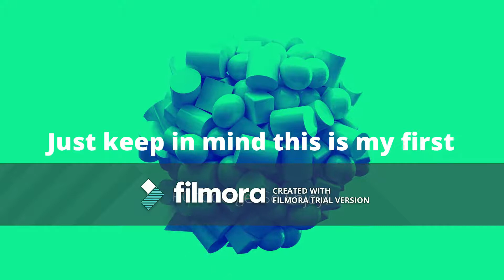My first pc footage and doo doo gameplay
IM DOO DOOOOOOOOOOOOOOOOO!